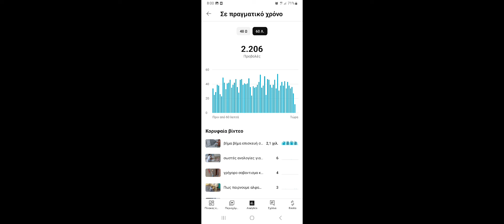4.100.000 προβολές σάς ευχαριστώ όλους για τα χιλιάδες σχόλια και τα like